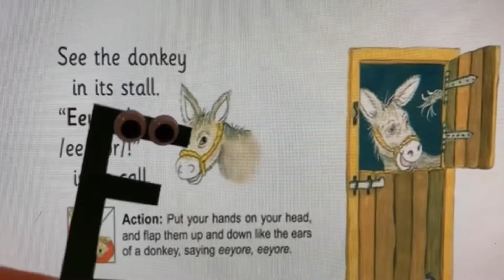Jolly Phonics Second Sound Letter E in Low Tone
Another letter has 2 sounds! Sometimes silent!